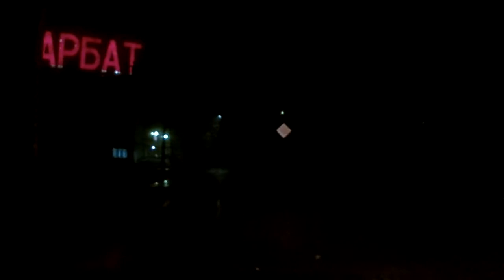20120106 002734 Ростов-на-Дону, 25.11.15, ночной город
Ростов-на-Дону, 25.11.15, ночной город